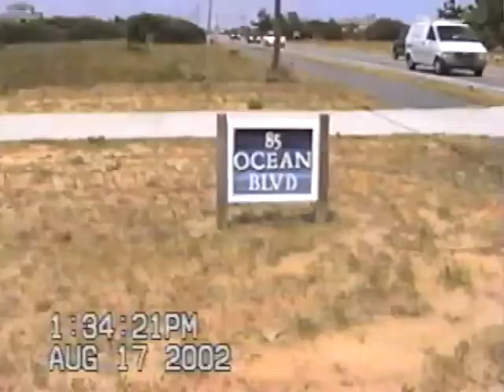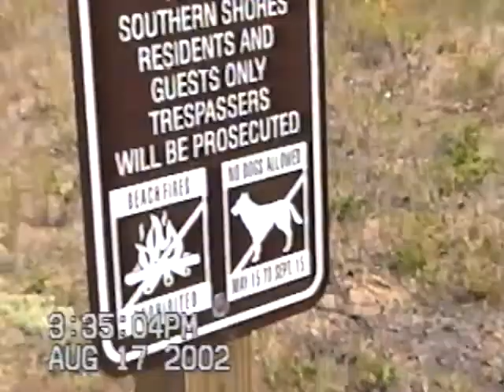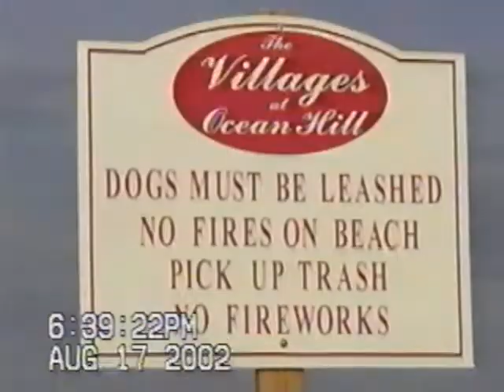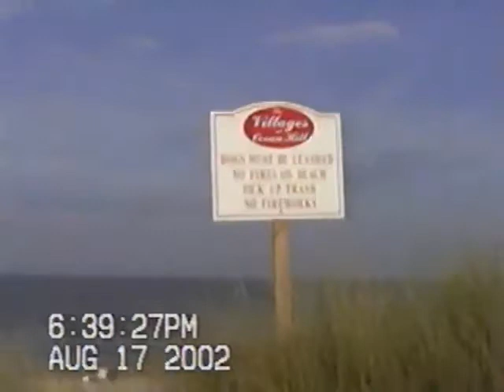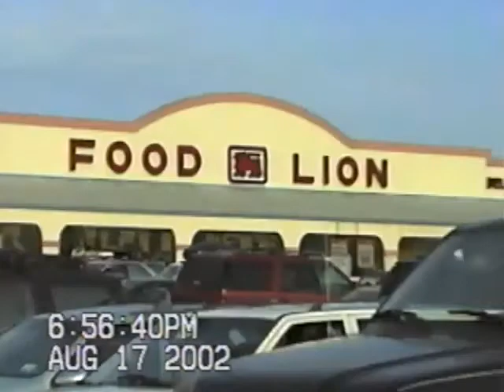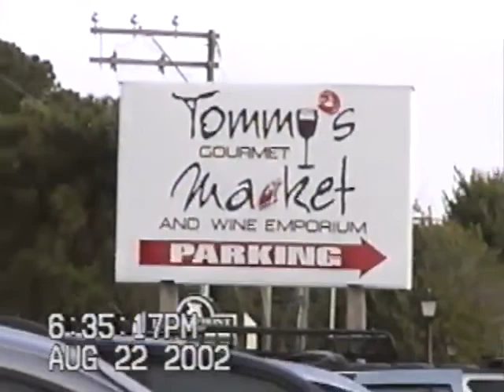August 17, 2002 to August 23, 2002.